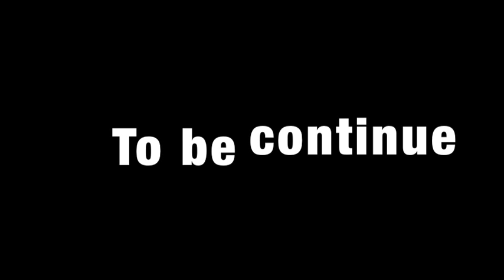Elina Tervo - Workout